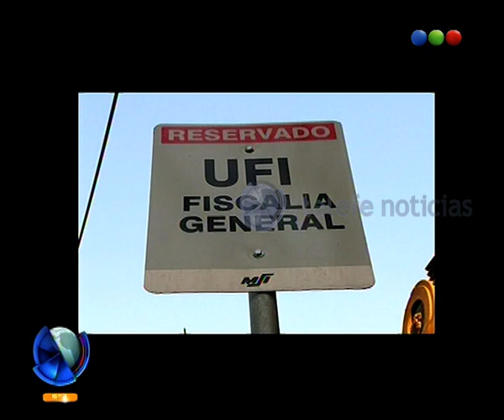El día en fotos - Telefe Noticias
Las noticias del día te las mostramos en fotos. El caso Magaly, fondos buitre y el año del Metrobus, entre otros temas.